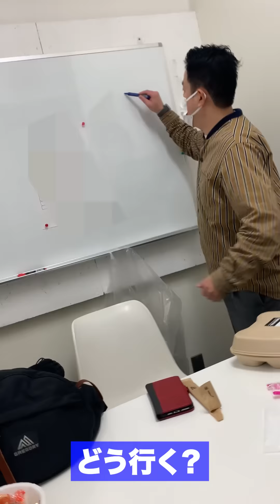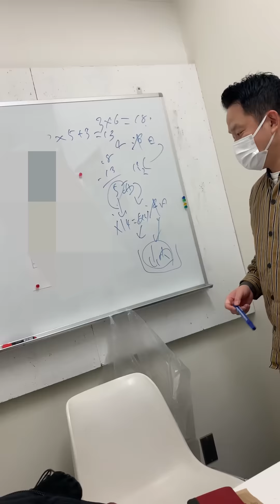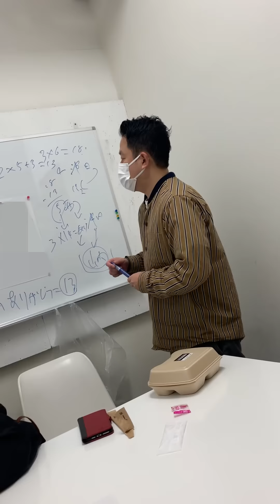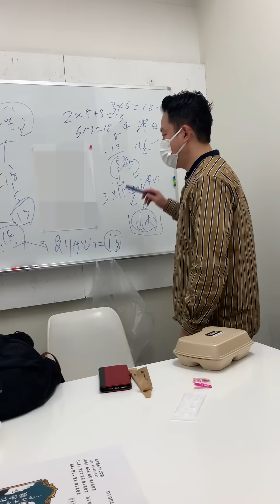【かまいたちの番組に凸！】番組のっとり大作戦！【ダイアンYOU＆TUBE】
みんなー！お昼ご飯は何食べた？？
若い女性陣もダイエットはほどほどに！
いっぱい食べて元気出してこ！
キャベツとか豆腐とかサラダチキンとか
元気でねーから！
揚げ物とか白ごはんとか
ガッツリいっとこ！！

それにしてもあったかくなってきたよね！
すっかり春っ！みんな花粉症大丈夫？？
コロナ禍だからマスクしてるけど、
花粉で鼻ムズムズしない？
あれなんでなんだろうねーー！
がんがん入ってくんだけど！謎だわー！
厄介っ！！

花粉も飛び交う春で言うと、
ダイアンもいろんな番組を
飛び交って出演中ですよね。
今日はかまいたちの冠番組ABC「これ余談なんですけど…」に突撃してるよー！！
凸！凸！

みんな余談をただ喋る番組って思ってる！？
実は全然違うみたい！！
すごいなー！芸人さんて！！
フリーに見えるダイアンのトークの裏側には
緻密な計算がたくさん詰まってんだ！
かまいたちの番組を乗っ取り、
ダイアンの番組にすり替えるために
楽屋で密かな作戦会議！！！
これがダイアンの日常なのよ！

ダイアンの練りに練られた珠玉のトークは
今日1時59分からABC「これ余談なんですけど…」で見よう！
TVerもあるからみんなチェックしよーー！

またね、「こんな番組に突撃してほしいです」みたいなのがあれば教えてもらえればと思います。ありがとう。